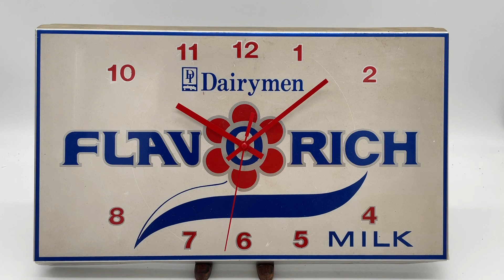Dairymen FLAV O RICH MILK CLOCK